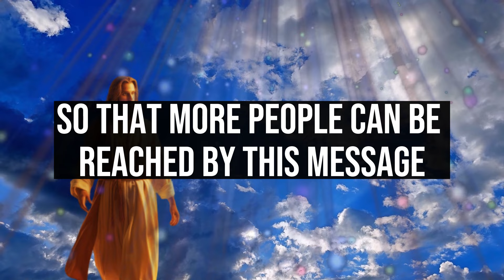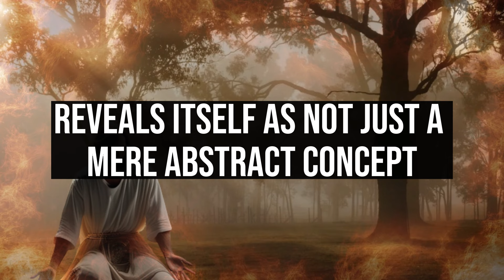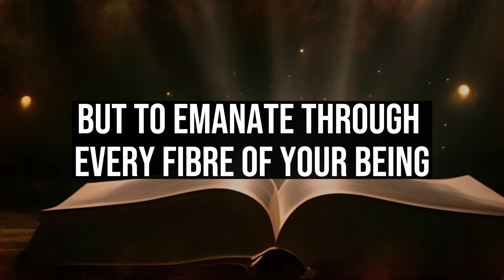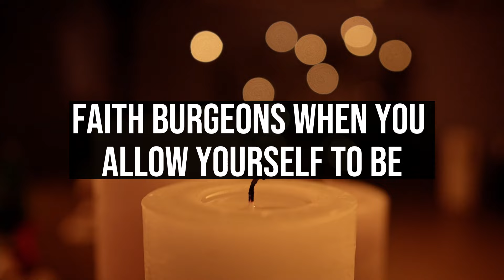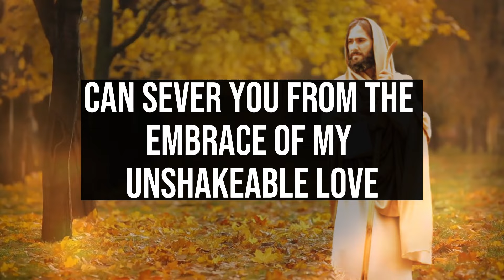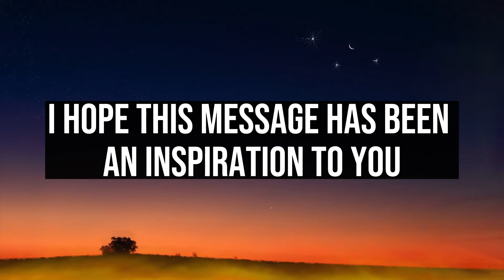🚨 JESUS SAYS: THIS IS SERIOUS! PAY ATTENTION TO THIS URGENT SIGN 👉 DO NOT IGNORE! 😞 jesus god ✝️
1. God message for me today
2. God message for me
3. God message
4. God's message
5. God message for you
6. Message from god
7. God's blessings message
8. Jesus message
9. God's message for me today
10. God message tarot
11. God's message for me
12. God's message today
13. Message of god
14. Sermons
15. God's message for you today
16. Motivational
17. Message from universe
18. Urgent message from god
19. Universe Message
20. Faith quotes
21. Jesus quotes
22. Church
23. Joel Osteen
24. Bible quotes
25. Bible message
26. Quotes god
27. God's Motivation
28. Bible god quotes
29. Life quotes
30. Faith god quotes
31. Christian Motivation
32. The Lord Helps
33. God Helps
34. Grace for purpose
35. Jesus Status and Quotes
30. Faith god quotes
31. Christian Motivation
32. The Lord Helps
33. God Helps
34. Grace for purpose
35. Jesus Status and QuotesWelcome to 'God's Advice Today'! This channel is your haven for receiving daily spiritual inspiration that resonates with your journey. We bring you profound messages of faith, hope, and divine guidance, tailored to help you navigate each day's challenges.